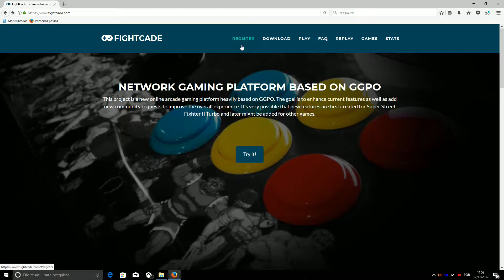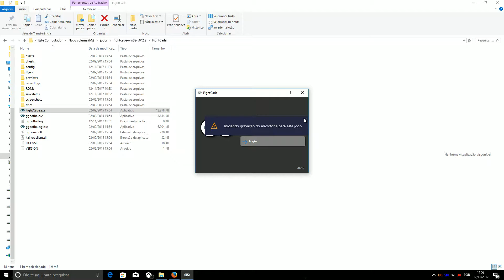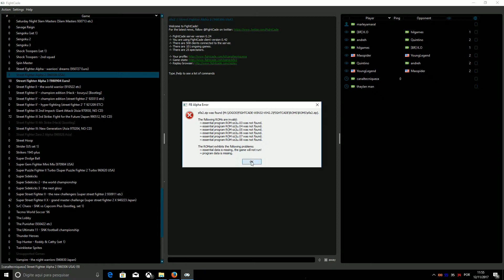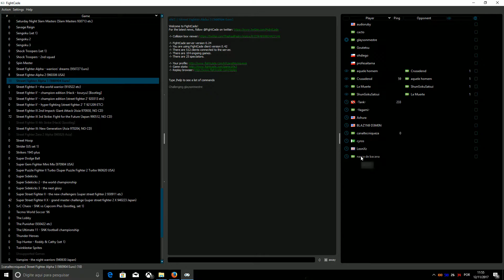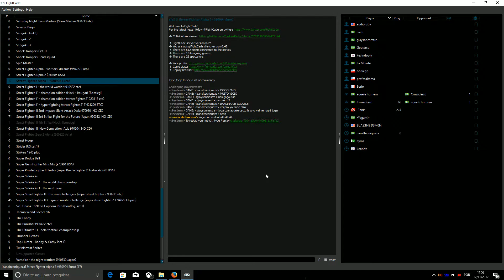EMULADOR FIGHTCADE: TODOS OS EMULADORES GRATIS E ONLINE MULTIPLAYER DOWNLOAD NA DESCRIÇÃO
pessoal baixem gratuitamente o fightcade, emulador online multiplayer totalmente free, deixem nos comentarios, marcando partidas... da pra jogar online street, marvel, the king , metal slug entre outros... confiram...